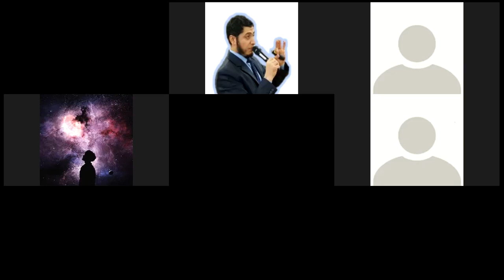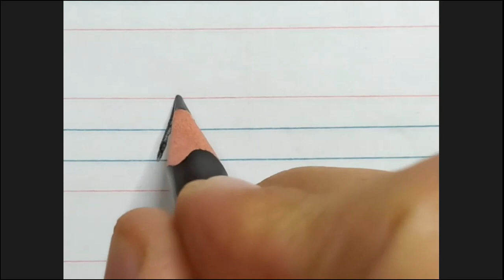ياعزيزي حسن خطك الإنجليزي 7 المجانية الدرس 7 حسن_خطك_أونلاين محمد_بيومي Improve your handwriting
دورة ياعزيزي حسن خطك الإنجليزي 7 المجانية الدرس 7 حسن_خطك_أونلاين محمد_بيومي Improve your handwriting

    أهم الأسئلة عن دورة حسن خطك أونلاين 8 :-
١-  هل الدورة مجانية أم مدفوعة؟
🗨 الدورة مجانية بالكامل و لا تتطلب أي رسوم.
٢- ما الخط الذي يتم تدريسه في هذه الدورة ( حسن خطك أونلاين 8 ) ؟
٣- ما هي آلية الدراسة؟
٤- ما هي مواعيد الدروس؟
٥- متى بدأت الدورة ؟
🗨 بدأت الدورة يوم الخميس الموافق :
- 3 يونيو 2021 ميلاديًا 🗓
- ٢٢ شوال ١٤٤٢ هجريًا 🗓
و تستمر لمدة شهرين بإذن الله.
٦- ما هي أهداف الدورة ؟
٨- كيف يمكنني التسجيل والاشتراك في الدورة ؟

٩- هل الدورة لسن معين ؟
🗨 إذا كان المشترك فوق 12 سنة فليس هناك مشكلة أن يحضر ، أما إذا كان أصغر من 12 سنة و لم يحضر دورة خط النسخ فيحضر مرحبًا به ، و لكنه مسؤولية أسرته في متابعته ✍.
١٠- هل الدورة للرجال فقط ؟
🗨 الدورة للرجال و النساء و الأولاد و البنات ، و لكن التواصل مع المعلم يكون عن طريق الشات فقط
١١-  هل سيكون هناك دورات لمن هم أقل من 12 عام؟
🗨 نعم إن شاء الله سيكون هناك دورة في خط النسخ خاصة بالأولاد ما بين ال 6 و 11 سنة قريبًا بإذن الله تعالى.
جُزيتم خيرًا و بالتوفيق للجميع.
مع تحيات : أسرة دورات حسن خطك أونلاين المجانية ✍🏻
ًوخالص تحياتي
Improve your Arabic handwriting